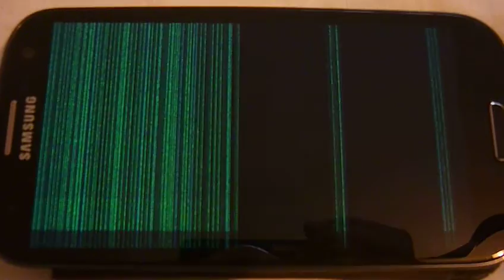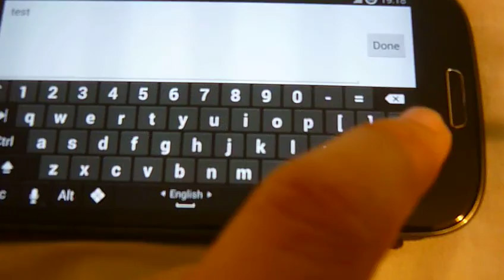Galaxy S3 broken screen part 2